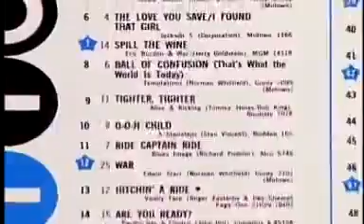Carpenters Close to You avi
romantica